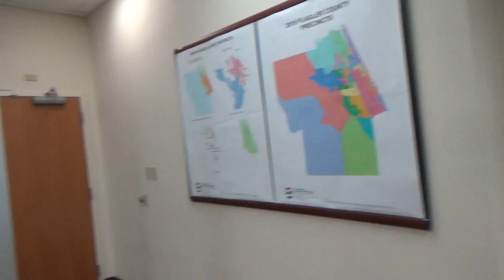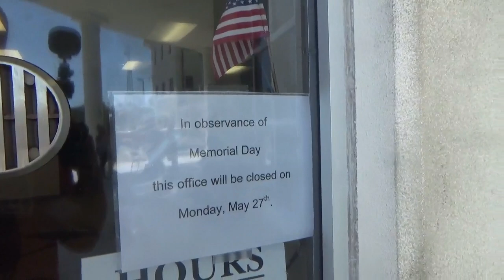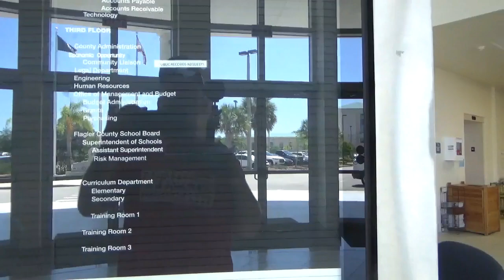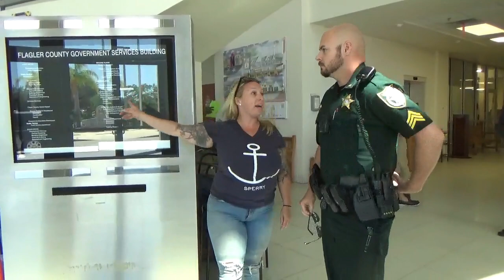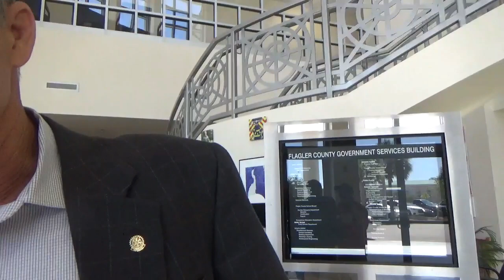1A Audit, THEE breast damn audit on the interwebz!!!! Main cam of livestream yesterday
Out with NNSC and SCAA